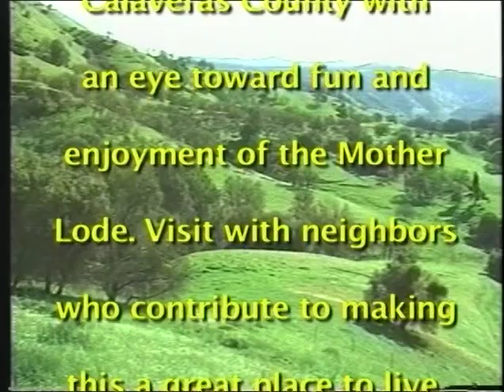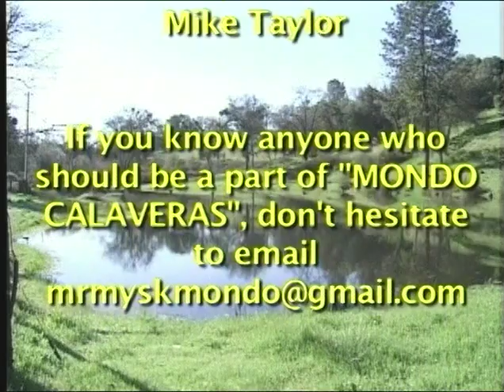Mondo Calaveras #15 with Mike Taylor and Guest Kathy Mazzaferro and Robin Modlin, Arts Council